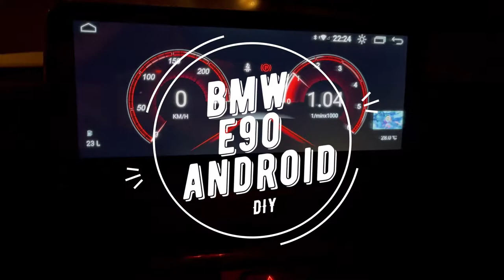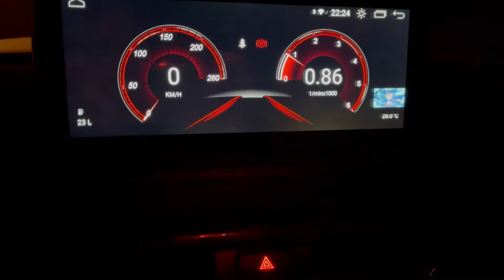BMW E90 Android Carplay Multimedia navigation system installation video manuel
BMW  E90 10.25 inch Android screen with Idrive.

This car is 2005 320i  type E90